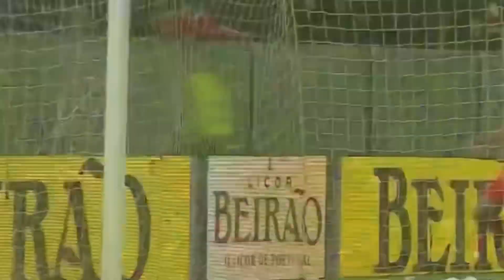Goncalo Ramos - The New Ronaldo?! Best Goals, Assists & Skills | HD